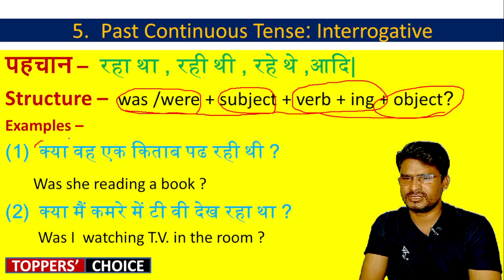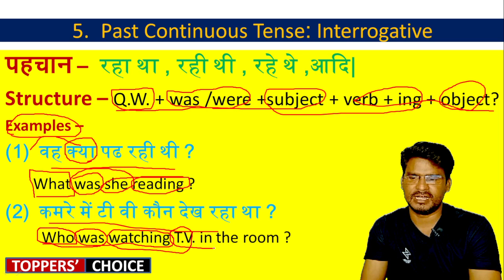Past Continuous Tense | Tenses in English Grammar || English Speaking Course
affirmative sentenses
negative sentences
interrogative sentences